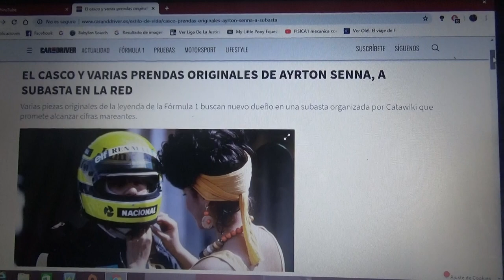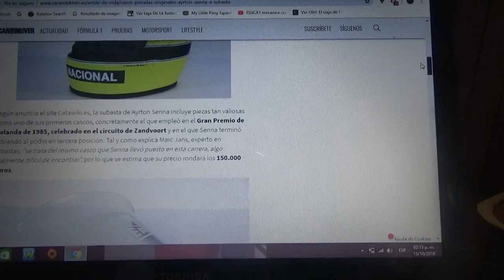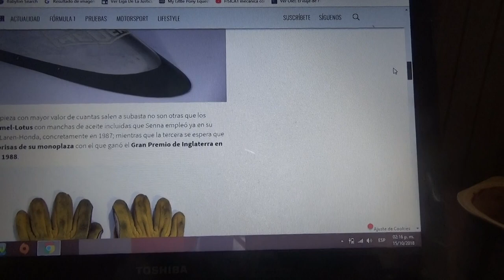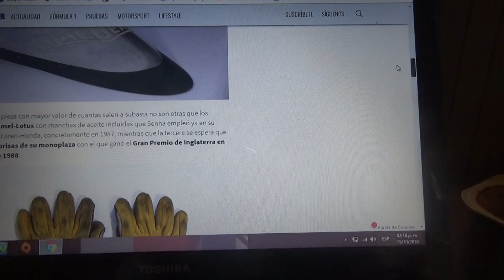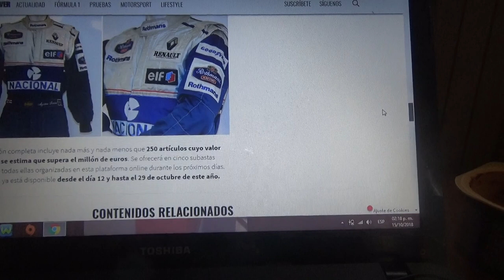A subasta algunos artículos de valor pertenecientes a Ayrton Senna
En este vídeo les hablo de algunas piezas de valor que fueron del tricampeón brasilero de F1 Ayrton Senna Da Silva que en los próximos días serán subastados vía internet